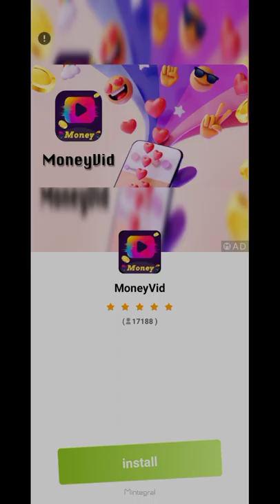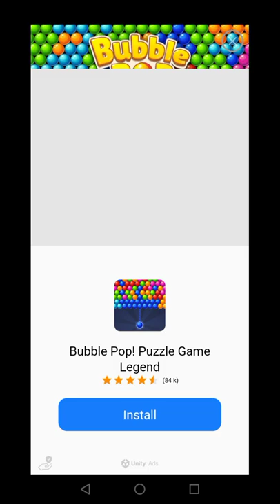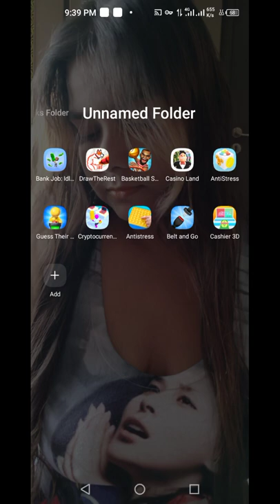gameplay of pc gameplay